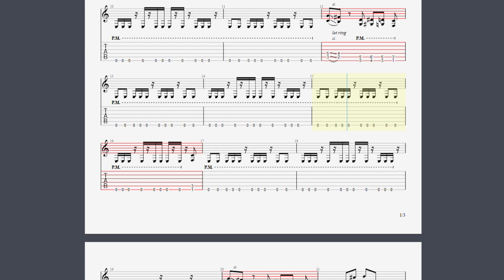CAN YOU PLAY THIS RIFF? FULL SCREEN TABS AND CLOSEUPS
Video tabs using the picking techniques of my previous videos . These riffs are in the style of Slayer at 189BPM . First section is full screen video tabs then the second section is closeups of the picking and fretting hands